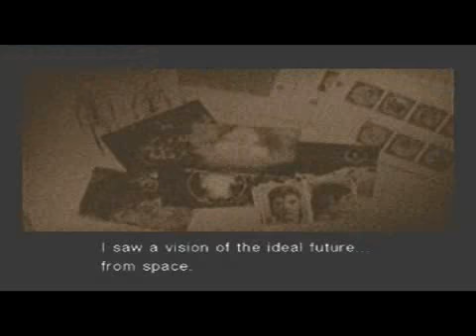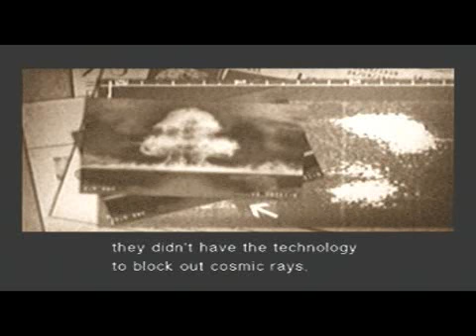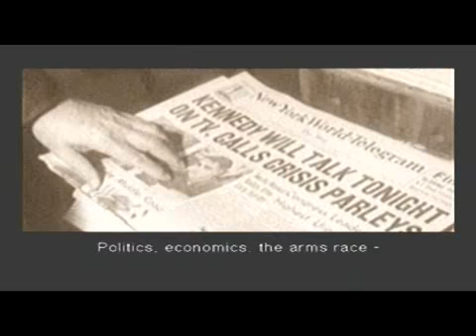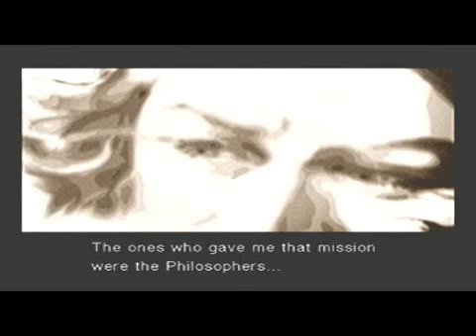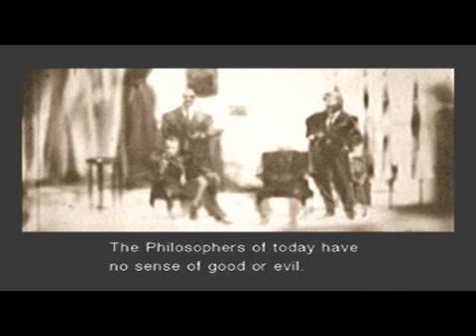Metal Gear Solid 3 Walkthrough W/Commentary P.61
part 61

put &fmt=18 at the end of the URL for High Quality